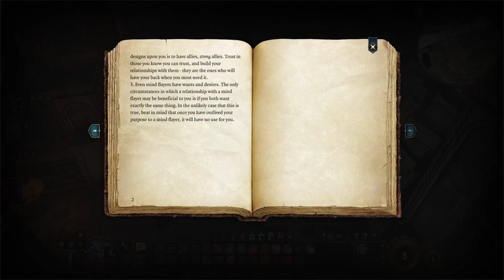Evna – Playing Baldur's Gate 3 Episode 37